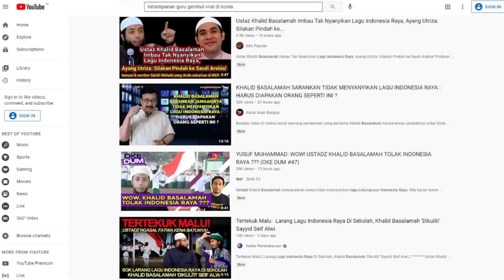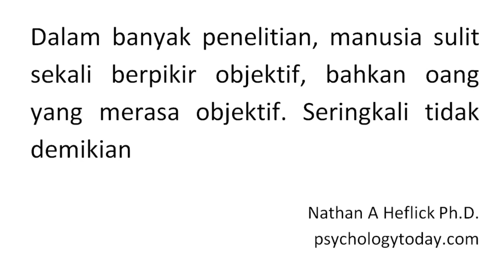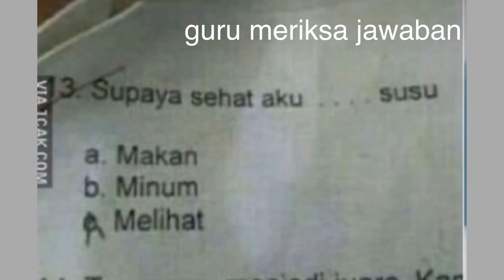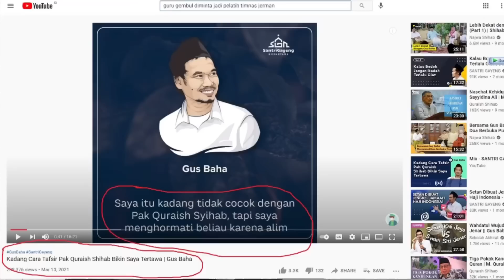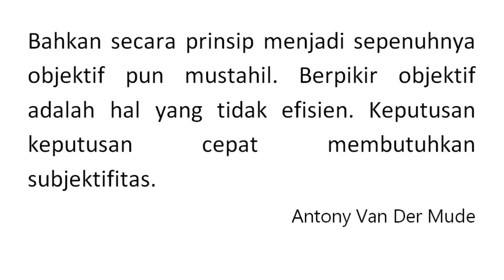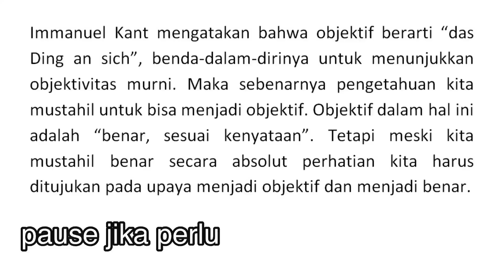GJ 33 | USTADZ BASALAMAH MELARANG LAGU INDONESIA RAYA?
Ustadz Basalamah adalah salah satu ustadz paling terkenal di Indonesia. Tetapi sekarang ada sebuah polemik terkait ucapannya dalam memandang simbol simbol negara Indonesia sebagai ‘tidak usah diikuti.
Meski pancingannya adalah tokoh agama, kita akan bahas ini dalam filsafat dasar

. semoga Silahkan kunjungi medsos saya.